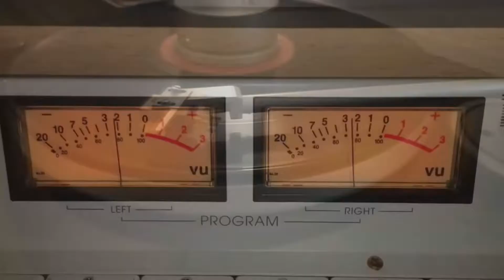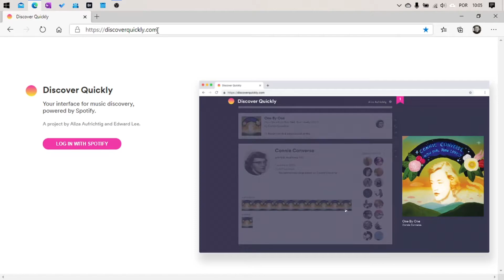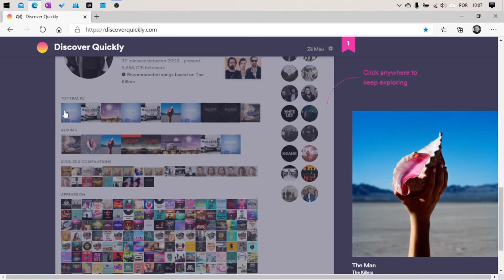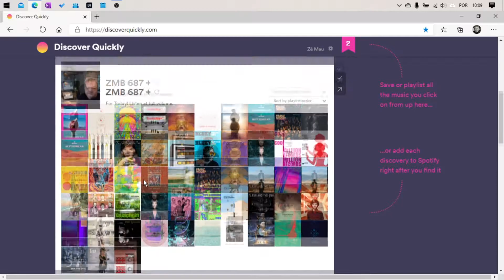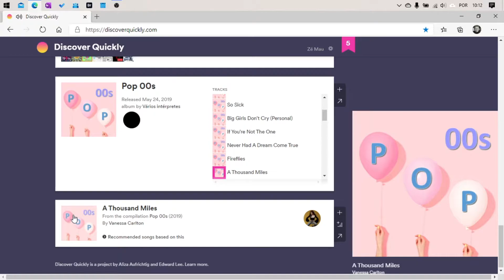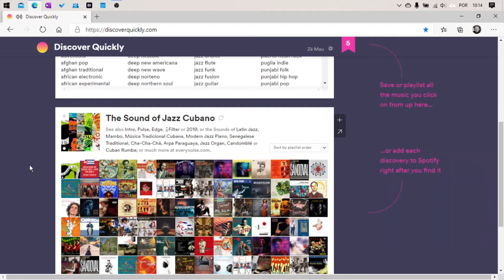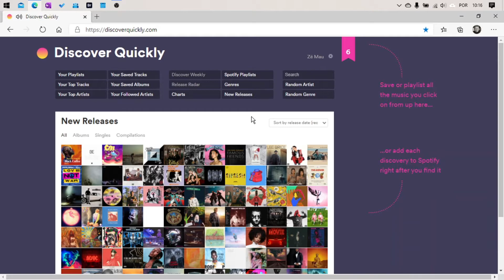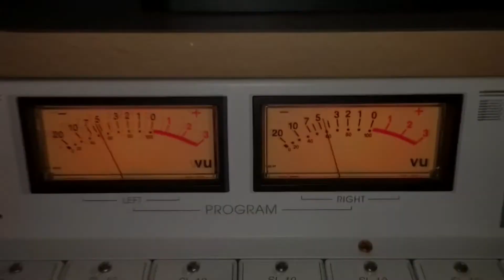Segredo para descobrir muitas músicas novas no Spotify #051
Aí está uma bela ferramenta para ajudar você a descobrir muitas músicas do seu gosto no Spotify. Confira neste vídeo todos os detalhes de como usá-la e integrá-la à sua conta do streamer de música. E se você é radialista, aí está um jeito bem eficiente de você descobrir novas músicas para lançar na sua programação.